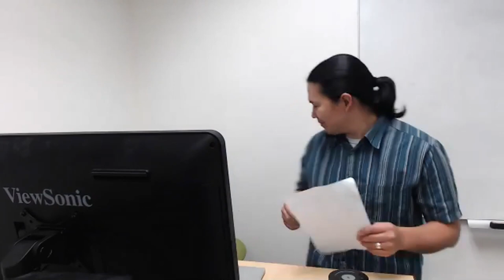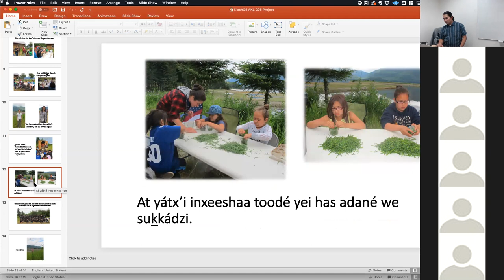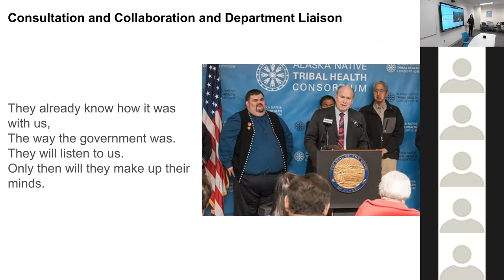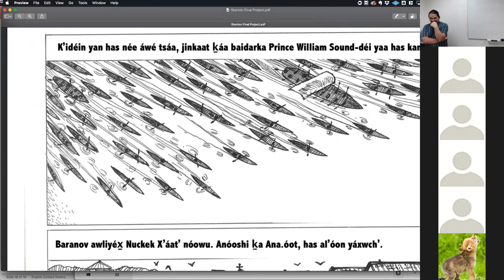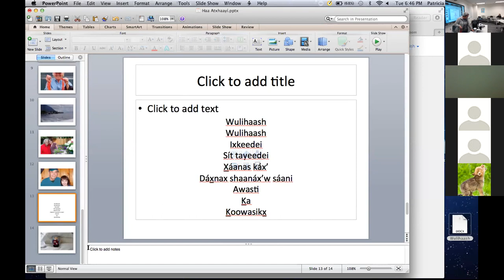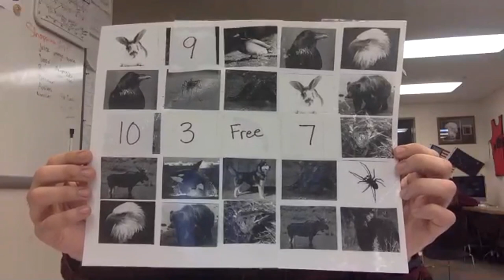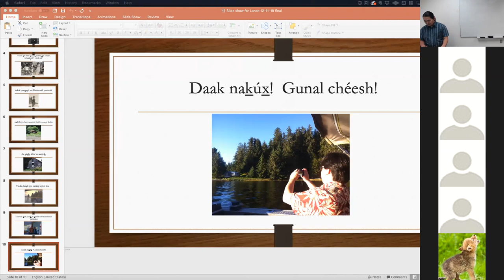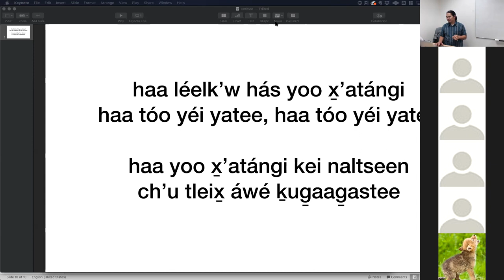Intermediate Tlingit – 12-11-2018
FInal Presentations